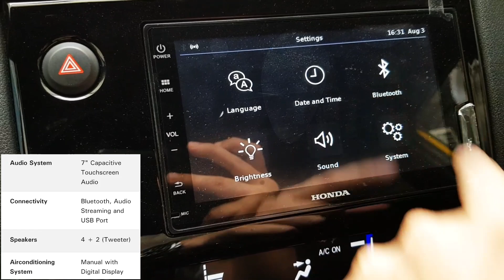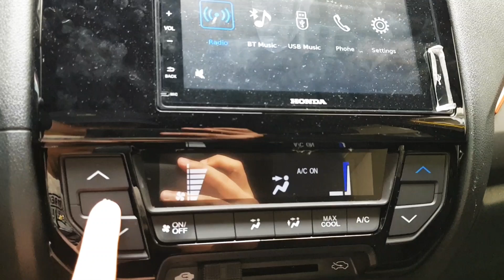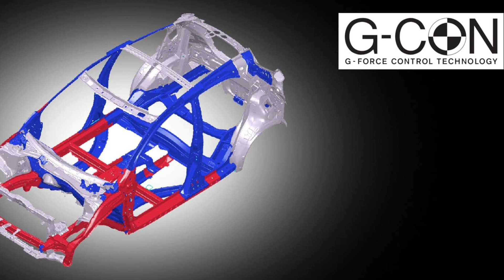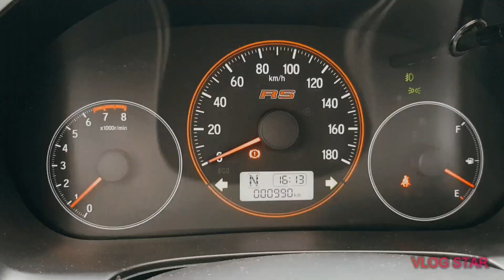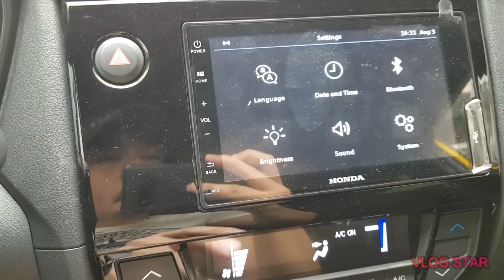Honda Brio RS Black Top 1.2 CVT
Honda Brio RS Black Top 1.2 CVT interior/exterior and features video, enjoy watching!

Thank you Honda Cars Otis Manila